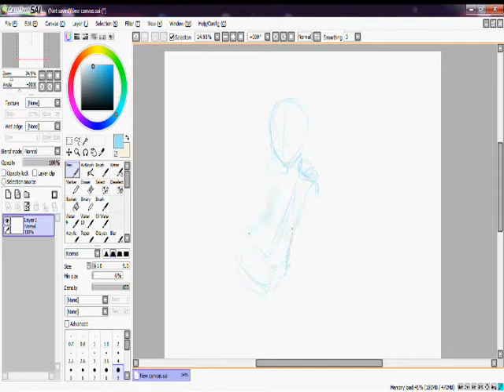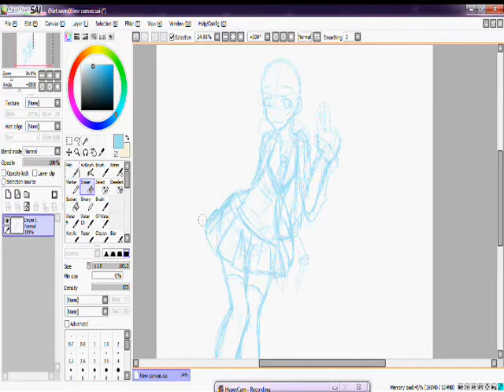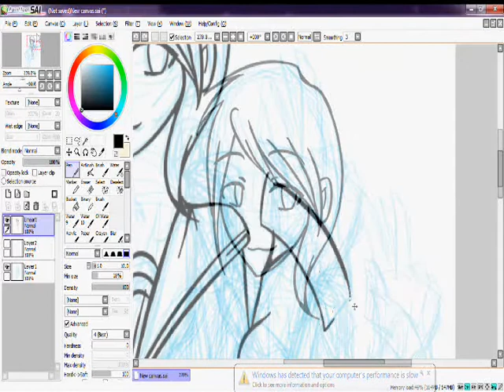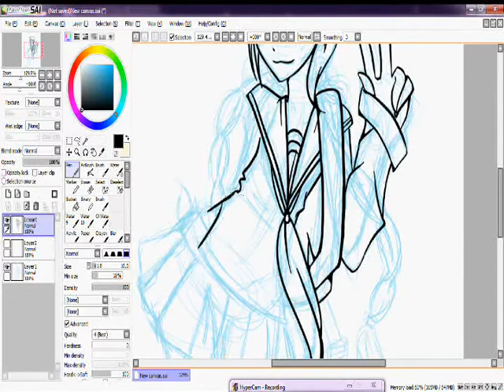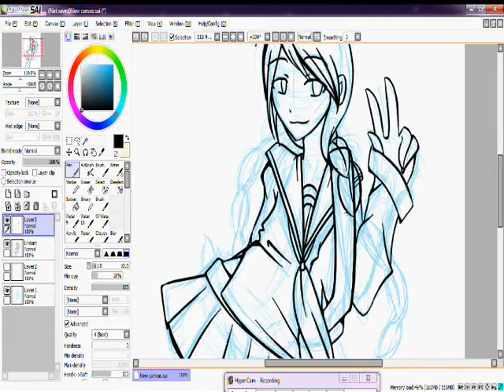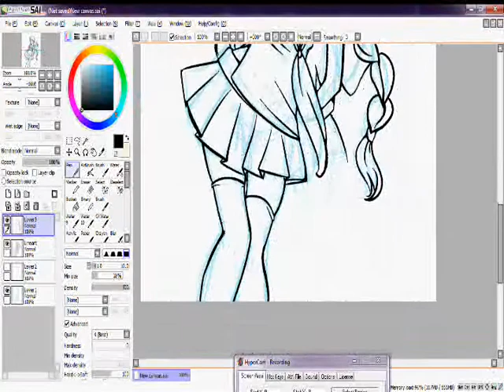Anime School girl (Drawing and lining)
READ PLEASSEEE!!

There is no sound until a minute into the video. Kyya The video came to be alot longer than I had hoped and expected.

 This is for my friiieennd! And I askededed her to draw me a picture and she said she'd want to see the recording soo here it iss~~

I'm soo sorry it is all squished and went through it soo quicklyy. If I didnt the video would be about 20 minutes long and I really didnt want that. and that was after speeding it up as fast as I could. D;